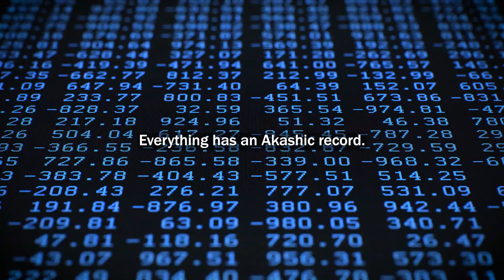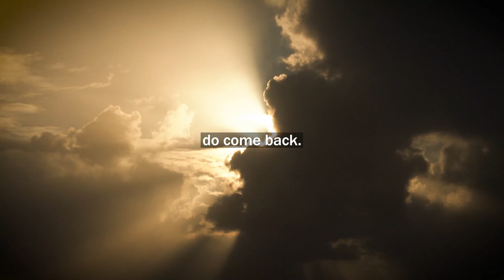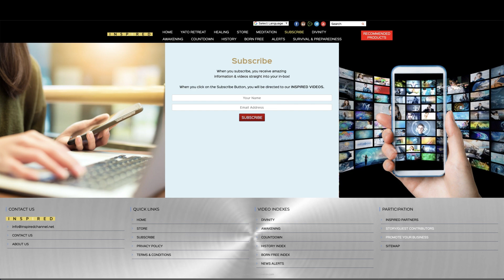Are Near Death Experiences (NDE) Part Of The AI Simulation? David Icke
David Icke talks about NDE's, Akashic Records, the "fake" light & much more. You can watch this interview here

Better Sleep, More Energy, Higher Consciousness -
START YOUR FREE 2-WEEK FLFE TRIAL NOW (no credit card needed)